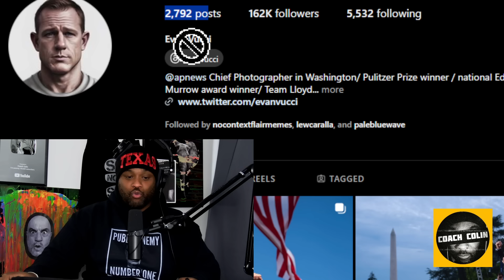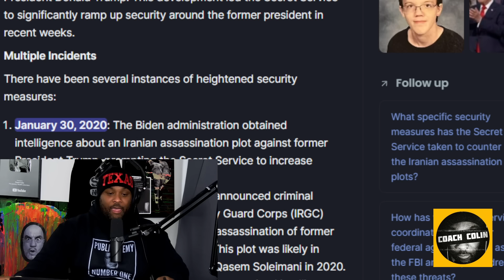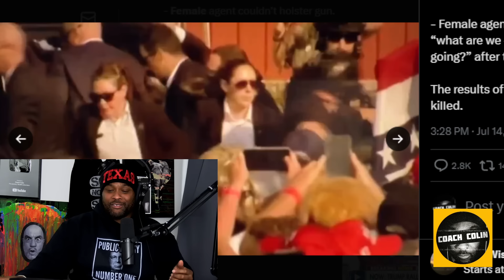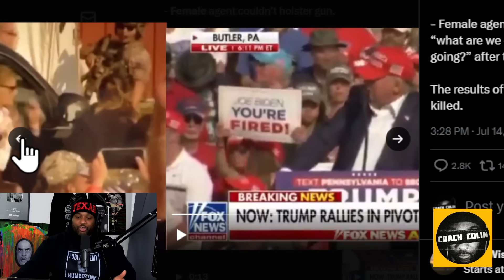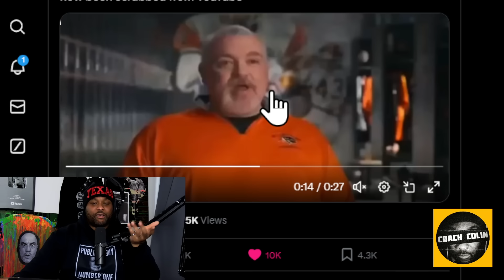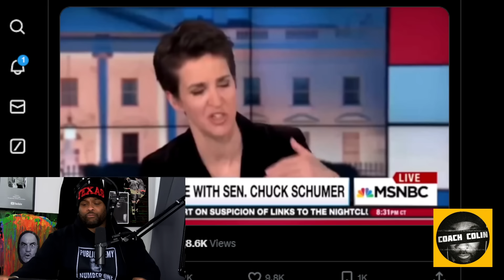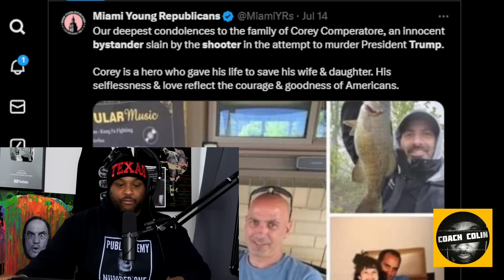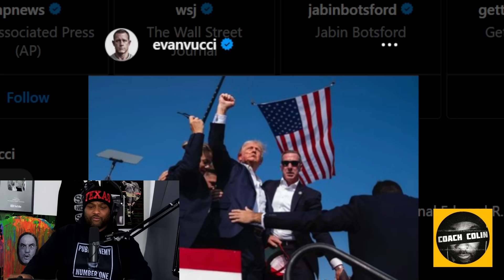Joe Rogan FINALLY Speaks on Trump's Assassination Attempt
Joe Rogan has been oddly silent since former President Trump had an attempt on his life. No tweets, no Instagram post, no words to deter people from violence, and no well wishes to Trump or his family. Today while sitting with Chad Daniels, a comedian Joe gave his thoughts on the whole situation.